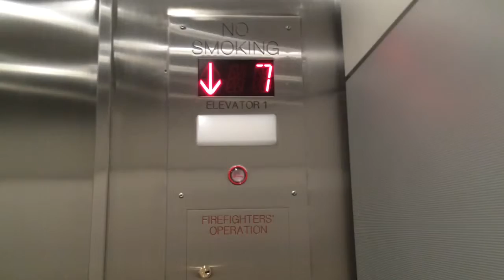Elevator Barcadia Parking Garage